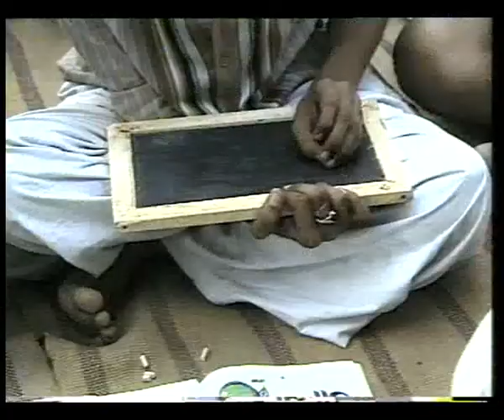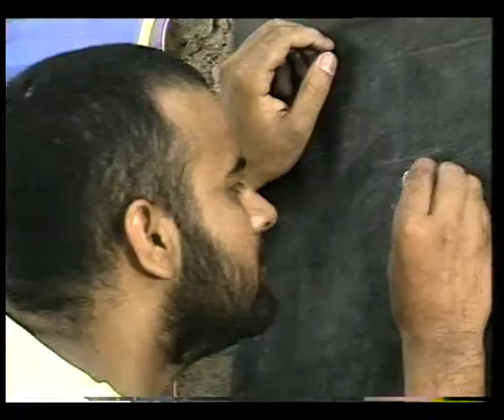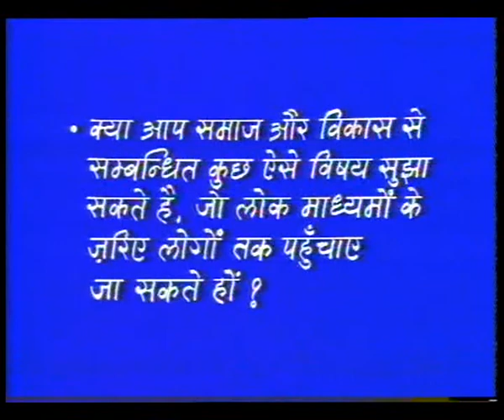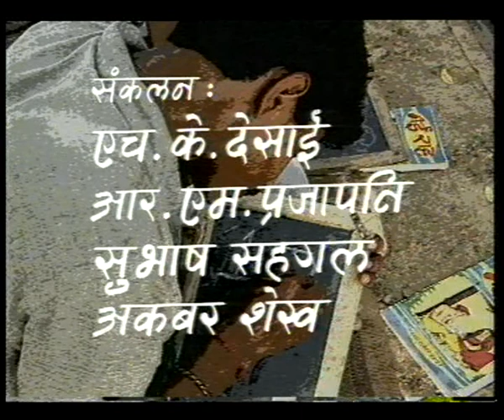SWAPN SIDHI EP 9